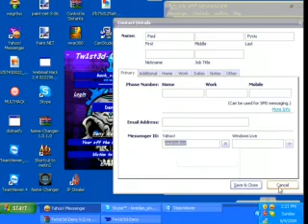Tw1st3d-Deny V.2 Flood Yahoo By vasy_italiano2009 & Loredan_smecheru2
Tw1st3d-Deny V.2 Flood Yahoo
By vasy_italiano2009 & Loredan_smecheru2